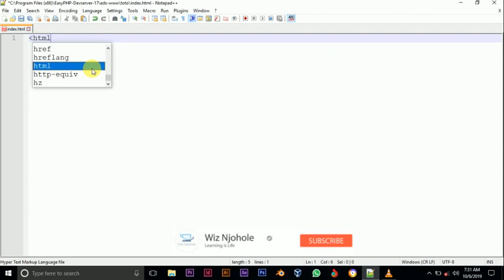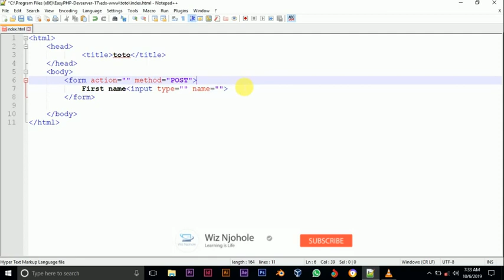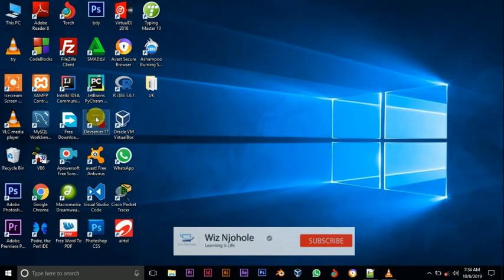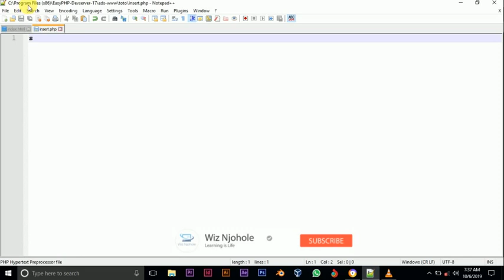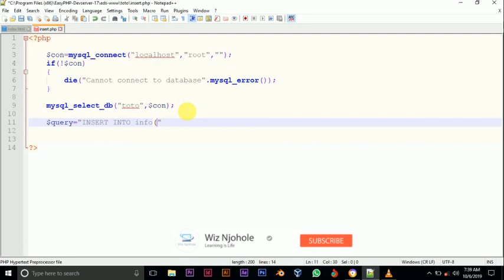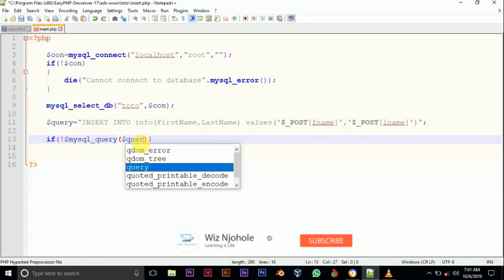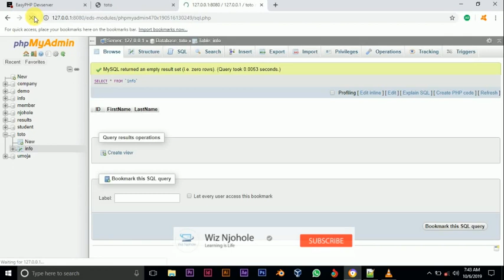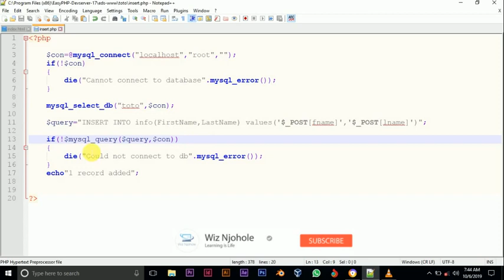How to send data to MySQL database by using PHP in easy way.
Learn how to to send to send data to MySQL database by using PHP in a easy way. In this tutorial is show you very clear and simple way to follow when you want to insert data in MySQL database using PHP.